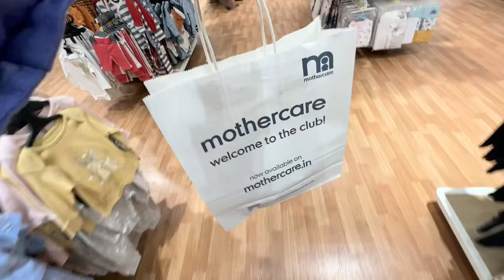VLOG : 6 months completion Celebration ! 🎉🎉